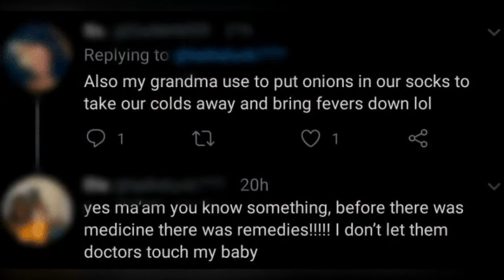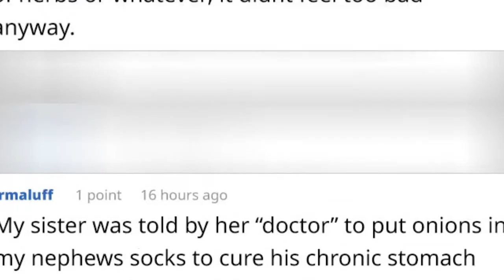Woman Tweets Her Genius Potato Necklace Remedy For Her SonS 102.3 Fever & People Online Are 😂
Woman Tweets Her "Genius" Potato Necklace Remedy For Her Son's 102.3 Fever & People Online Are Facepalming
0:00 - Intro
0:00:12 -
0:00:21 -
0:00:30 -
0:00:39 -
0:00:48 -
0:00:57 -
0:01:06 -
0:01:15 -
0:01:24 -
0:01:33 -